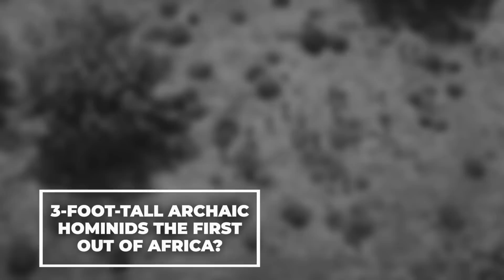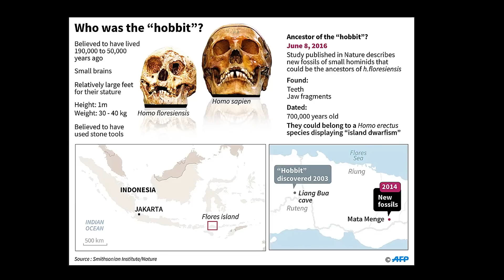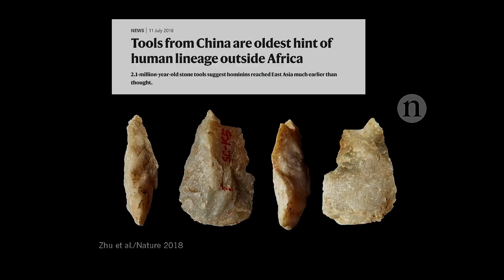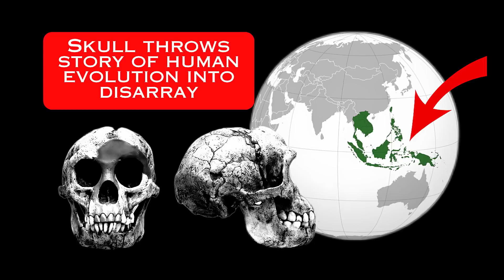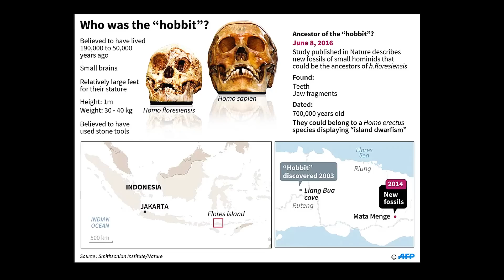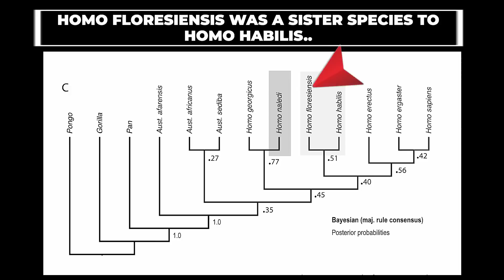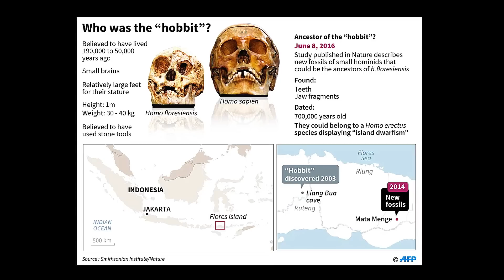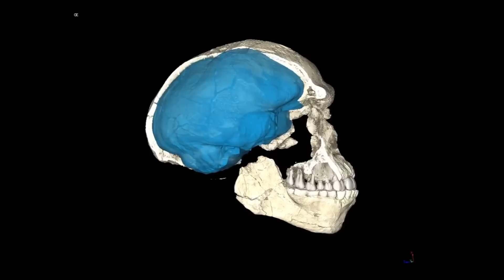New Archaeological Discoveries Challenge Theory of Human Evolution in Africa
At the Dawn of the Stone age, hominins commenced the production of stone tools, and they began the transition from being mere animals engaged in the pursuit of other animals to becoming human.   Newly Discovered Fossils Raise Major Doubts About Out of Africa Theory.  Similar to Homo naledi in South Africa, the hobbit is a hominin characterized by its diminutive physical stature and limited cranial capacity, distinguishing it from the large-brained human species.  In fact, they are not considered "human" although the species is placed in our genus. The presence of fire usage by the Hobbit lacks empirical evidence, albeit this is subject to ongoing debate.

 Indeed, Throughout an extensive period spanning hundreds of thousands of years, early human populations sustained themselves by relying on simple stone tools. Their sustenance was likely obtained through a combination of hunting and scavenging for the remains of deceased animals. Notably, the tools employed by these ancient humans were relatively basic, consisting primarily of rudimentary blades crafted from stone that had been skillfully chipped to achieve razor-sharp edges.  Lee Berger, Chris String, Stefan Milo have commented on this topic as well.

However, recent evidence indicates that mysterious early human populations traversed significant portions of the Earth, long before the previously established timeline. This predates the existence of modern humans by a significant margin, far preceding their emergence in history.  The discovery implies that there were multiple instances in which ancient humans migrated out of the Cradle of Africa, although the outcomes of these migratory events were not uniformly successful.

For example, The diminutive Indonesian hominin is postulated to have originated from a lineage that departed from Africa,  approximately 2 million years in the past.  The current understanding of the enigmatic Homo floresiensis, commonly referred to as the hobbit, has once again undergone a significant revision. Recent research indicates that the diminutive hominin species underwent evolutionary development,  originating from an unidentified precursor, which represents the earliest known instance of migration beyond the African continent.

Similar to Homo naledi in South Africa, the hobbit is a hominin characterized by its diminutive physical stature and limited cranial capacity, distinguishing it from the large-brained human species.  In fact, they are not considered "human" although the species is placed in our genus. The presence of fire usage by the Hobbit lacks empirical evidence, albeit this is subject to ongoing debate.